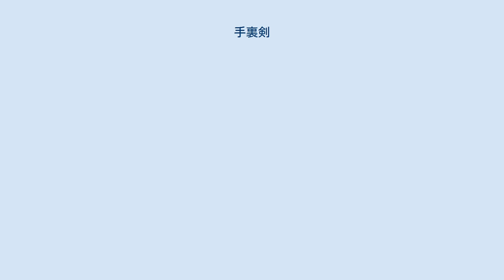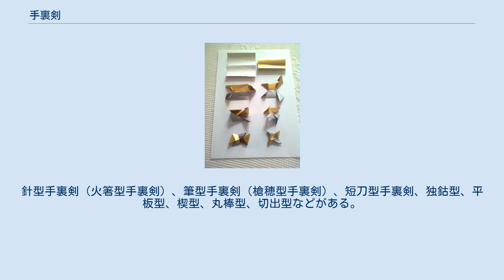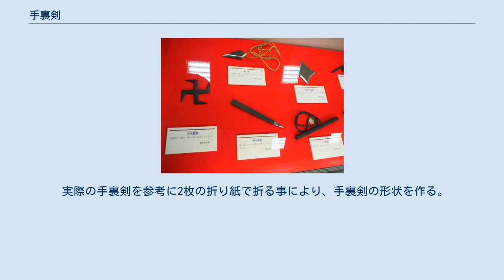手裏剣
卍手裏剣、棒手裏剣、糸巻き手裏剣、飛鋲（甲賀市くすり学習館） 十字手裏剣（小田原城博物館蔵） 手裏剣（しゅりけん）は、武器の一種で、小形の刀剣・針様などの形状を持つ武器である。
しばしば忍者の主要武器として喧伝される。
敵の戦闘力を減退させるため相手に打って使用される。
投剣、手裡剣、打剣、撃剣、修理剣、修利剣、手離剣、削闘剣、流星、花ち弁ともいわれる。
 敵に武器を投げつけて、傷つけたり、自分の危難を逃れようとする技法は古くからあったが、その際に使う武器は飛礫（つぶて）や短刀、打根、打矢、針などだった。
使い捨ての武器としては短刀や打根はやや高価で連続使用に難があり、打矢は携帯するにはかさばり、針は安価だが威力に乏しい。
そういった欠点のない投げ捨て専用の手頃な武器としての手裏剣が、現代に連なる形態で登場したのは室町時代末期である。
また、形状だけではなく、手裏剣という語自体の登場もこの時代とされる。
 裏の字にはウラとウチの両方の意味合いがあり、手裏剣の裏とは「オモテ／ウラ」のウラではなく、内裏の語に見られるような「ソト／ウチ」のウチと解するべきである。
手の内に隠されたその剣は、手を離れて敵を伐つ剣、との意味から、時には手離剣とも表記された。
 手裏剣の術は、時には武芸十八般に含まれることもあるが、剣術などと異なり、毒を使った暗殺術に使えるため、あまり表立って行う武芸としての隆盛を見たものではなかった。
徳川幕府最後の将軍・徳川慶喜は手裏剣術の達人としても伝えられている。
 手近な投擲物で代用できるその技術は、現代においても護身の目的で使用し得るものである。
ただし現在の日本においては、自分で用意していた殺傷用武器の護身使用は「正当防衛」にはならない場合が多く、またこれを用いて暴漢等を殺害した場合「未必の故意による殺人罪」もしくは「傷害致死罪」の適用となる可能性がある。
 手裏剣の所持について銃砲刀剣類所持等取締法は明文で禁止していないものの、刃体の長さが6センチメートルを超える刃物を禁止しており、刃体の長さによっては規制対象となりうる。
 様々な形状の手裏剣。
土産物屋で購入可能である。
 外国製の手裏剣。
手裏剣は、海外の忍者愛好家の間で人気がある。
 手裏剣には大きく分けて留手裏剣と責手裏剣の種類がある。
留手裏剣は忍者専用の忍手裏剣、静定剣、乱定剣がある。
手裏剣の大半は忍手裏剣で細かく分けて平型手裏剣（風車型手裏剣）と棒手裏剣の2種類がある。
平型手裏剣（風車型手裏剣）は十字形の鉄板に刃をつけたもの、棒手裏剣は鉄でできた小棒の片方または両方をとがらせたものである。
静定剣は短刀等を手裏剣代わりに使う技で、乱定剣は緊急にその場をしのぐために近くにある有り合わせの物を何でも投げつける技で、ちゃぶ台返し等がある。
責手裏剣は匕首等に毒を塗って相手を殺傷することを目的としており、火勢剣、薬剣、毒剣がある。
 平型手裏剣（風車型手裏剣）は投擲時の回転により飛行が安定するため、比較的短期の修練によって命中精度が向上するといわれる。
その一方回転音があって相手に勘付かれやすい、携行に不便、などの欠点がある。
また、対象に深く突き刺さるわけではないため殺傷力が不十分なこともあり、刃に毒物を塗布することでその欠点を補完することがある。
この用途の場合、刃に銅合金を用いることもある。
放射状に突出した剣の数により三方剣、四方剣（十字剣）、卍字剣、五方剣、六方剣、八方剣、十方剣、三光剣、糸巻剣、鉄環型手裏剣、折畳十字手裏剣、組合十字手裏剣、車剣。
火車剣、鉄毯、鏢刀などがある。
 棒手裏剣は単純な形状の武器ではあるが、流派によって長さや重心などに様々なバリエーションがある。
携行、殺傷力、投擲音のなさなど平型手裏剣（風車型手裏剣）の欠点を克服しているが、より高度な投擲技術が必要である。
携行を容易にするため、両端を刃とする2本の棒手裏剣を中央でハサミのように留め、携行時は閉じて棒状、使用時は開いて十字にする、という形式も見られる。
根岸流は前重心の、重めの手裏剣を使うが、これは剣の飛行を安定させるとともに威力を追求しているらしい。
針型手裏剣（火箸型手裏剣）、筆型手裏剣（槍穂型手裏剣）、短刀型手裏剣、独鈷型、平板型、楔型、丸棒型、切出型などがある。
 矢じりの形の手裏剣「鏢」（中国式ともいわれる）や、異常に重たい巨大な手裏剣も存在し、術者しだいで様々なものが「手裏剣」に変化する。
 「卍」型の手裏剣は、テレビ時代劇『隠密剣士』で、同作のプロデュ...